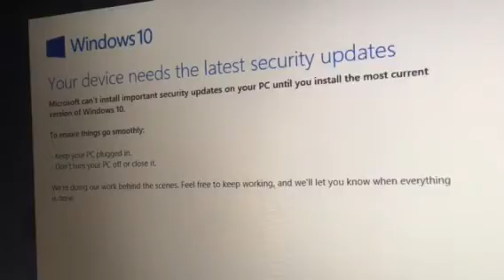Damn it’s frozen